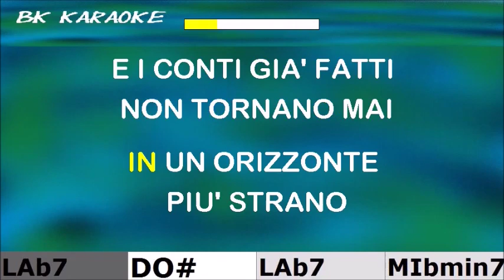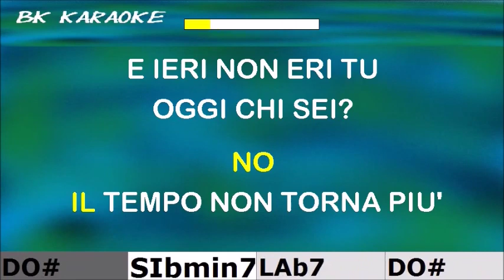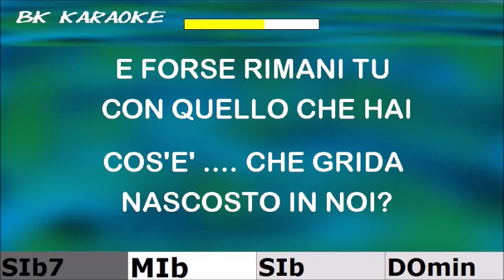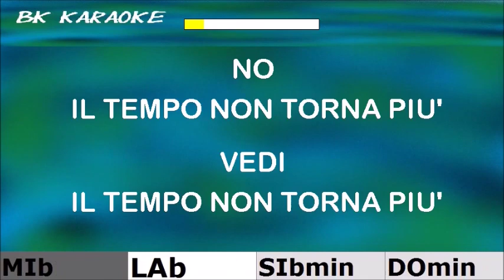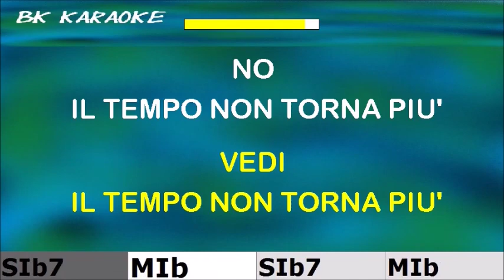IL TEMPO NON TORNA PIU' Fiorella Mannoia Karaoke - 4 Toni Sotto - Strumentale/Testo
1988
Testo
Spesso le
nostre giornate si complicano
mentre le perplessità rimangono quì
e ci si sposta lontano
in un orizzonte più strano
e i conti già fatti non tornano mai
no, il tempo non torna più
e ieri non eri tuoggi chi sei?
Cos'è che cambia la vita in noi
e quello che adesso hai
domani non lo vorrai
spesso le nostre coscienze ci mormorano
frasi che poi nascondiamo dentro di noi
e ci sentiamo colpiti per come veniamo cambiati
parole nascoste non escono mai
e forse rimani tu con quello che hai
cos'è che grida nascosto in noi
stanotte non dormirai
ma non capirai
e ieri non eri tuo ggi chi sei?
credi il tempo non torna più
vedi, il tempo non torna più.
Fonte: Lyric Find
Compositori: Enrico Ruggeri / Piero Fabrizi